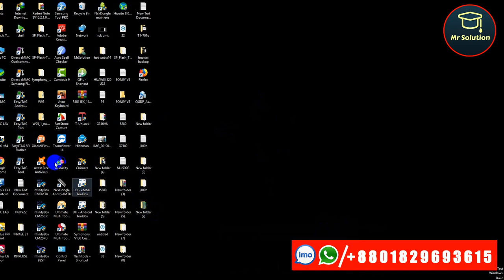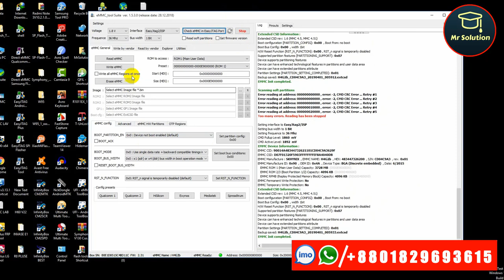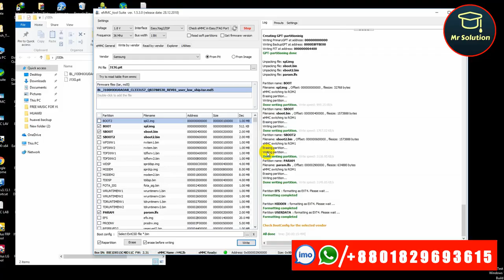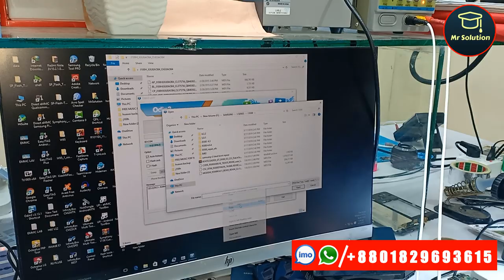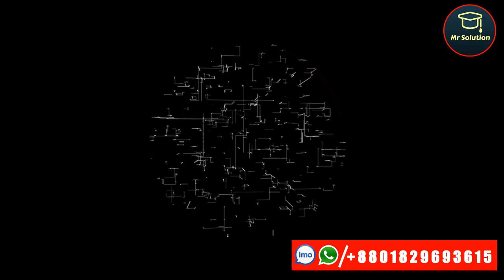UFI+Jtag Pluse Dead Boot Repair + EMMC Replacement A To Z Full Information বাংলা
EMMC+Dead Boot Repair এর বস হতে পারেন আপনিও 😎
Hardware + Software Mobile Repair 😍

সবাই আমদের জন্য দোয়া করবেন

★ হয়ে উঠুন প্রফেশনাল মোবাইল রিপিয়ারিং টেকনিশিয়ান

আমাদের মোবাইল রিপিয়ারিং প্রশিক্ষণ কোর্স এ যে কাজ গুলো শিখানো হয়
*EMMC+DEAD Boot Repair*

~Samsung Dead Boot Repair
~All Brand EMMC Repair/Partition.
~China Phone EMMC Programing.
~Samsung EMMC Programing.
~New EMMC Programing.
~Glue EMMC Remove And Replacement.
~Full UFI TRaning.
~Full Z3X Jtag Traning.
~Data Recover From Dead Phone.
~Samsung And China Phone SK Hynix, Toshiba,Kingston,Micron And Outher Brand EMMC User Manual.

*Hardware Repair*

~Identify Mobile Hardware Problem.
~Glue BGA IC Remove And Replacement.
~CPU Remove And Replacement.
~IC Point Damage Repair.
~Network And Wifi No Signal Fix.
~Matherbord Short Cercit Fix.
~BGA IC Reballing Method.
~EMMC Remove And ReplaceReplacement.
~Storage Upgrade 4GB To 8GB Etc.
~Fake Chargine Fix.
~Blue Screen And White Screen Fix.
~ZXW Full Traning.
~Water Damage Repair.
~Tuch Not Working Solution.

*Software Repair*

~Identify Mobile Software Problem.
~Flash Update/Downgrade.
~Flsh/read/Write.
~Dump File/Read/Write.
~No Network Fix.
~Dead Boot Repair.
~Remove Pin,Pattern,No Data loss.
~Unknown Baseband Fix.
~Sim-Network Lock Fix.
~Root/Unroot All Method.
~Custom Room Install.
~FRP LOck/Reset/Bypass/URT/ADB Method.
~Samsung Account Lock/Mi Account Lock Remove.
~BootLOder Lock/Unlock
~Icloud Unlock
~Online Server Maintenance(Unlock/Actavtion)